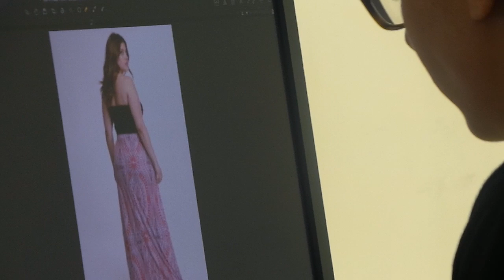Fashion To Figure Presents: Behind the Scenes with Denise Bidot | Plus Size Fashion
Fashion To Figure takes you behind the scenes! Check out Denise Bidot rocking our upcoming styles at our NYC photoshoot.

XO,
FTF